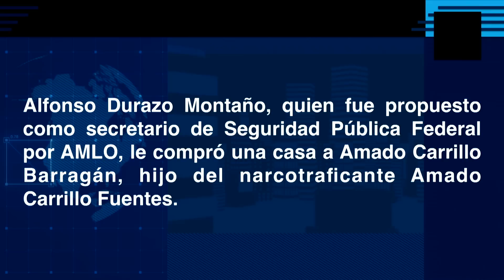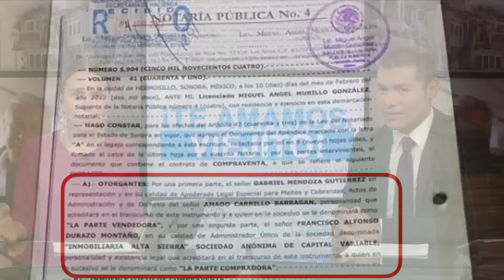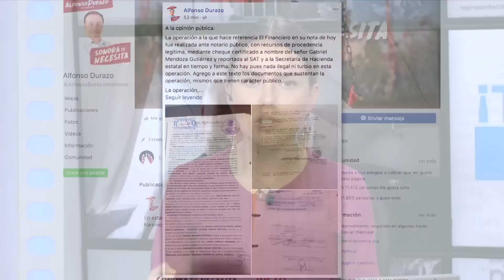¡Te amamos, viejito!